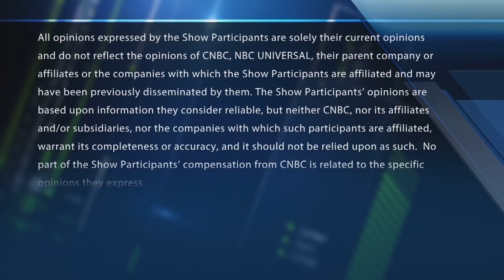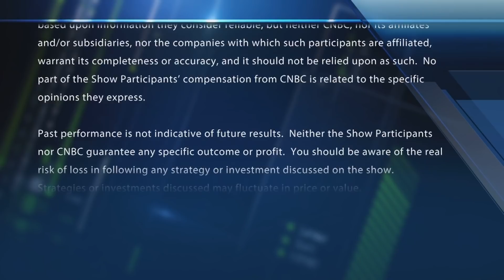Chartmaster on whether it's time to throw in the towel on big oil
Carter Worth of Worth Charting on whether it's time to exit WTI crude. With CNBC's Melissa Lee and the Fast Money traders, Steve Grasso, Pete Najarian, Bonawyn Eison and Nadine Terman.